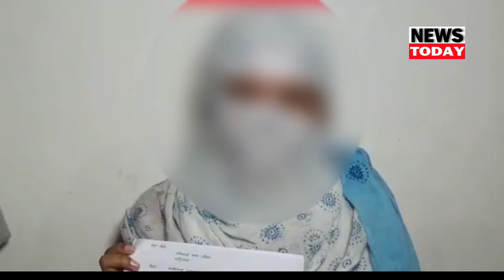Newlywed girl molested by 75-year-old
Newstoday punjab is Punjab's leading News channel. Please follow our page to watch live and Breaking News with latest videos added every hour.